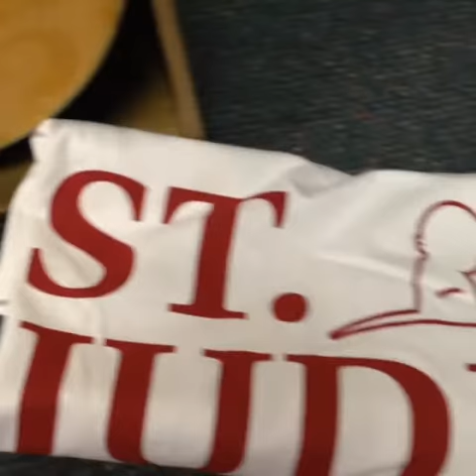Autographed guitar signed by Keith Urban.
WLLR is conducting an on-air auction of this beautiful guitar, signed by Keith Urban in 2001. Auction concludes Friday, January 30th, 2015 at 6pm. All proceeds go to St. Jude Children's Research Hospital.